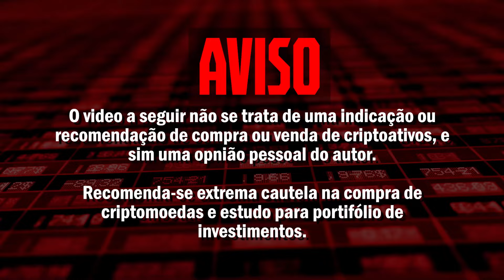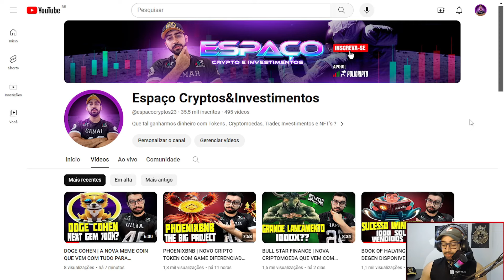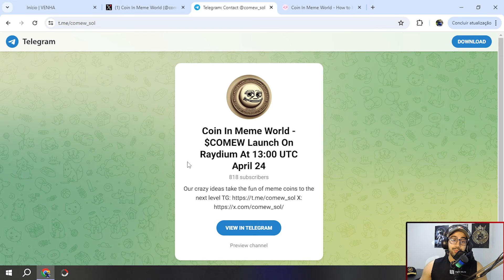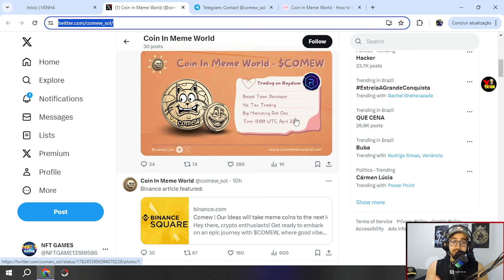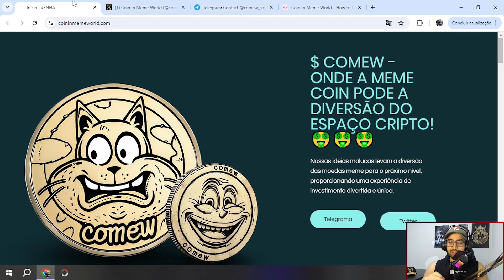COIN IN MEME WORLD | LANÇAMENTE DA NOMA MEME COIN QUE EM SUA PRE-VENDA VENDEU 3000 SOL [ 400K$ ]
✅ $COMEW
Nossas ideias malucas levam a diversão das moedas meme para o próximo nível, proporcionando uma experiência de investimento divertida e única.

🔩 Sem negociação de impostos 🔥 Grandes Parcerias
💥 Sem venda privada e sem impostos
💥 Listagens CEX de nível 1 e 2 🤙 Principais chamadores e influenciadores
🔥 DexTools, DexView, DexScreener e Ave Trending
📊 Todos os b de tendências de Solana
⚡️ CMC e CG rápidos